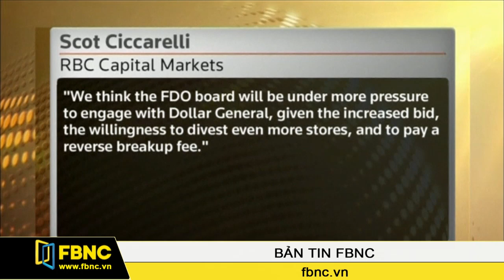Dollar General quyết tâm mua lại Family Dollar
Cuộc chiến mua lại Family Dollar giữa Dollar General và Dollar Tree dường như ngày càng gay cấn khi Dollar General vừa tuyên bố sẽ chi nhiều tiền hơn cho thương vụ này.